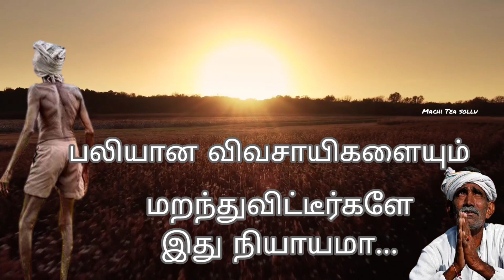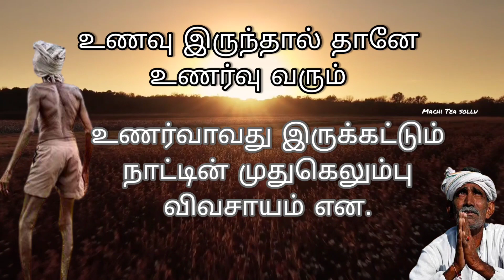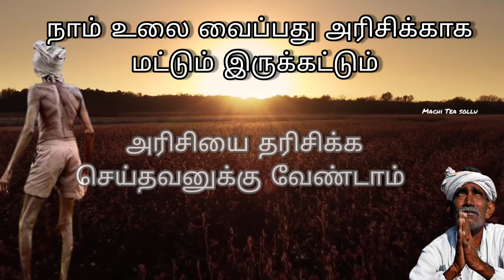Farmers Kavithai in Tamil | கவிதைகள் வழியாக விவசாயம் செய்வோம் | மு. பிரபு | Machi Tea sollu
Hi friends,
மச்சி டீ சொல்லு  ( Nanga yellathaium pesuvom vimarsanamum pannuvom)

I dedicate this video for farmers they are really deserve for this video
I really proud of farmers

support farmers
kavithai in tamil
watsup status kavithai
கவிதைகள் வழியாக விவசாயம் செய்வோம்
Farmers Kavithai in Tamil
வேளாண்மை கவிதை